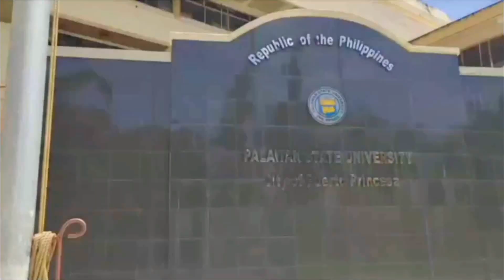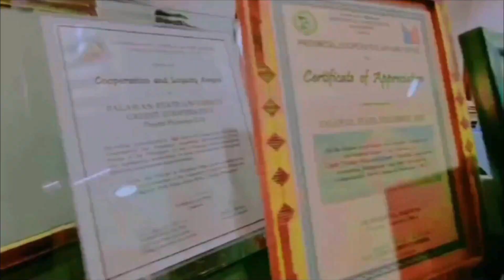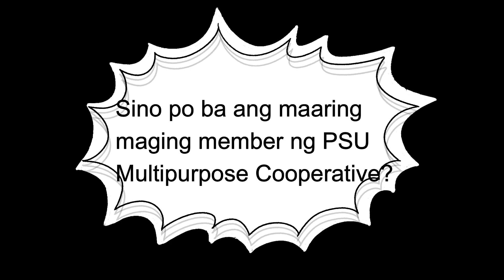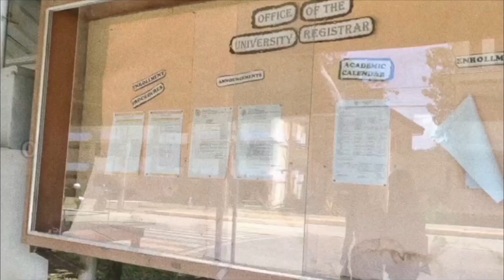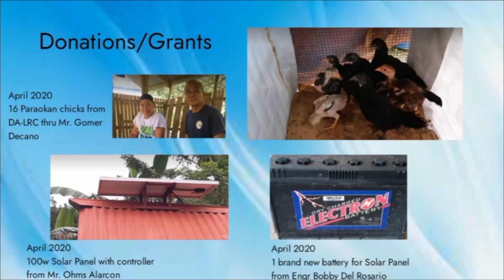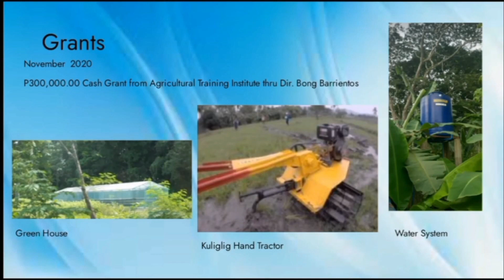Nakakatulong Ba Ang Kooperatiba Sa Buhay Ng Isang Empleyado?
Dapat mong malaman ito.